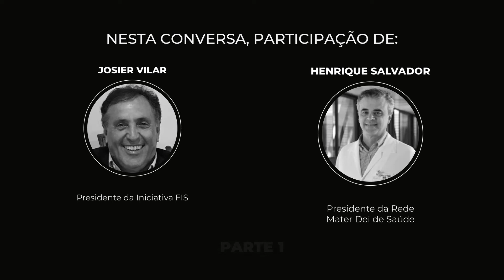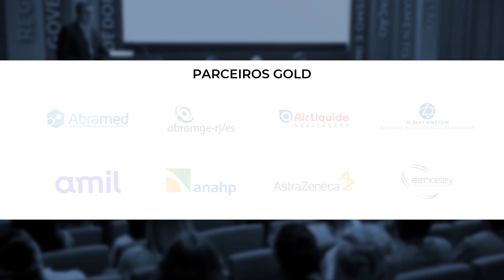Medicina e Liderança - Henrique Salvador, presidente da Rede Mater Dei de Saúde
Como se constrói a carreira de um grande líder da área da saúde? Juntar gestão de pessoas e medicina é uma prática constante na vida de Henrique Salvador, presidente da Rede Mater Dei de Saúde. Apaixonado pela área desde criança e formado médico e administrador de empresas, o mastologista é convidado do FISTalks de hoje, onde revela as características de um bom líder e explica como funciona a gestão de uma empresa que já conta com 3 gerações trabalhando juntas. Neste bate-papo com Josier Vilar, presidente da Iniciativa FIS, ele ainda relembra a fundação da Rede Mater Dei, em 1980, liderada por seu pai, o médico e empresário José Salvador Silva.